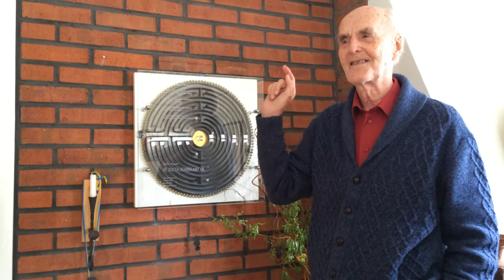Biskop Martin Lönnebo om själens labyrint